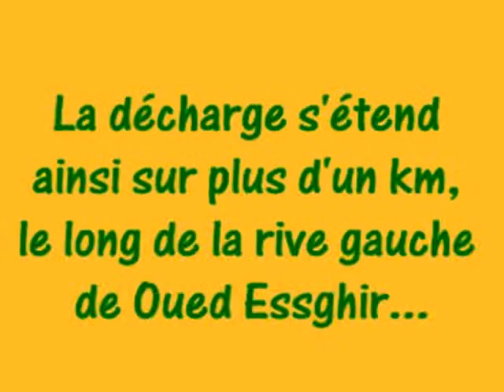Taza National Park Jijel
La vidéo montre la décharge publique qui se trouve à l'orée Nord du Parc National de TAZA, dans la wilaya de Jijel, là où se jette dans la mer Oued Essghir. C'est le long de la rive gauche de ce Oued que se trouve cette décharge s'étalant sur plus d'un kilomètre à l'intérieur du parc. C'est une décharge qui relève de la commune d'El Aouana. Cette décharge est là depuis plus d'une quinzaine d'année. Un parc qui, pourtant, est sous la protection de l'UNESCO !